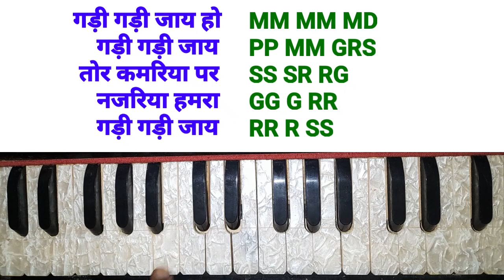कमरिया पर नजरिया हारमोनियम l आशीष यादव l Kamariya par najariya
sadhu sangitalay
sangitalay
sangeetalay
sadhu saran
sadhu sharan
ss sangeetalay

हारमोनियम
harmonium tutorial
harmonica tutorial
paul and company harmonium
harmonium sikhane ka tarika
mallick harmonium
harmonium scale
german harmonium
harmonium amazon
harmonium price amazon
online harmonium course
harmonium notes
harmonium lessons near me
harmonium lessons
jana gan man piano notes
harmonium home tutor near me
harmonium classes near me
harmonium classes for beginners
harmonium learning near me
learn harmonium near me
harmonium teacher near me
harmonium classes
pal and company harmonium
surtaal harmonium
harmonium bajaao
harmonium on emi
bajaao harmonium
pakrashi harmonium
harmonium for beginners
harmonium notes
online harmonium course

online harmonium playing
virtual harmonium
harmonium online amazon
banjo classes online
banjo price online
online banjo lessons
banjo online shopping
harmonium rag
harmonium rintone
harmonium bhajan
harmonium keypad
harmonium nots
harmonium class
harmonium guru
harmonium scool
harmonium riyaz
harmonium tone
harmonium read
harmonium button
harmonium ragg
harmonium rag
harmonium sargam
harmonium saptak
harmonium सिखाएं
benjo ring tone
banjo ringtone
banjo dhun
harmonium kaise sikhe jate Hain
harmonium classes
harmonium guru
harmonium kaise bajaye
harmonium sikhao
harmonium sikho

कमरिया पर नजरिया
कमरिया पर नजरिया हारमोनियम
Kamariya par najariya
Kamariya par najariya harmonium
Kamariya par najariya gadi gadi jay
Kamariya par najariya ashish yadav
Harmonium notes
harmonica 123
piano tutorial
Saral Sikho
Saral Sikho harmonium

Saral Sikho
Saral Sikho harmonium